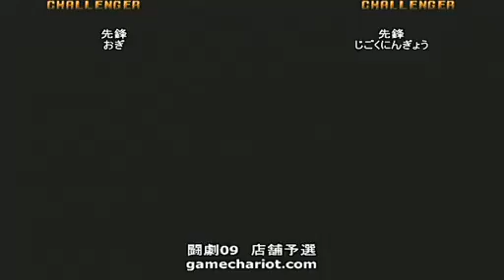GGXX:AC 042609 - Ogi(SL) vs. Jigokune(ZA)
Ogi(SL) vs. Jigokune(ZA)